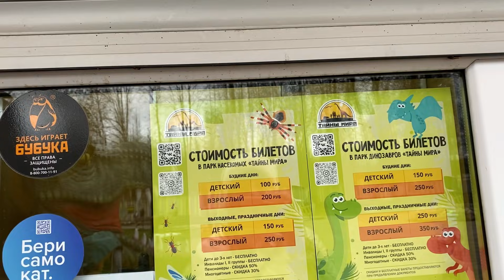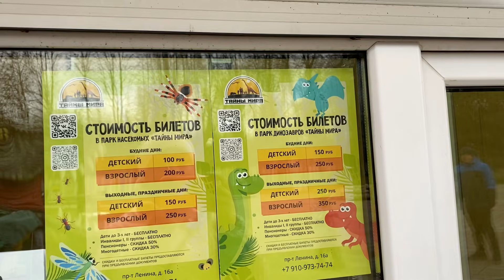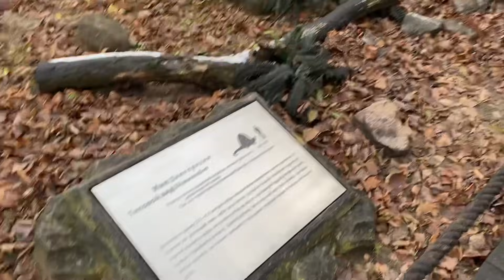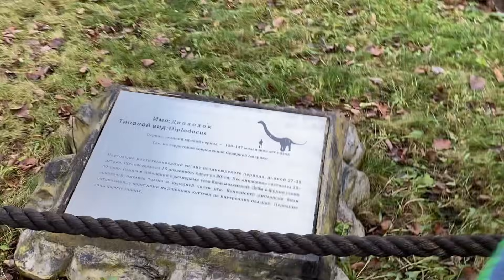Ярославль/Поход в театр, в парк Динозавров и не только/Неприятности продолжаются.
М. еня зовут Марина,муж Сергей. У меня два сыночка и лапочка дочка)
 Мы п роживаем в Норильске,но с 23 сентября мы находимся в отпуске ,который будет продолжаться 56 дней . Во время отпуска мы отправляемся в не большое путешествие Норильск-Сочи-Ярославль-Болгария-Ярославль-Норильск.
Приглашаем вас,друзья,провести с нами наш отпуск😉👍.